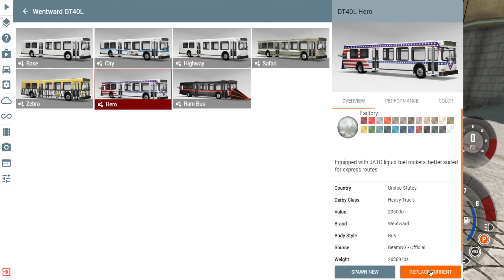when you don't know how to play beam.ng drive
there are 20000 controls and i only know 10